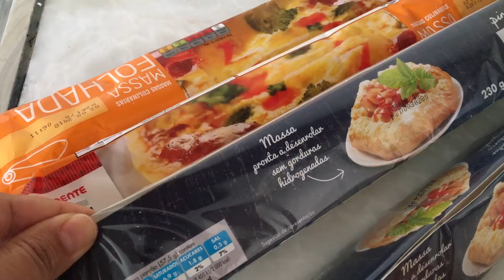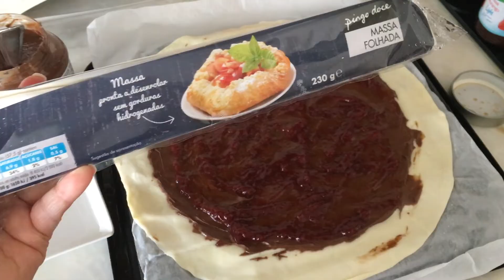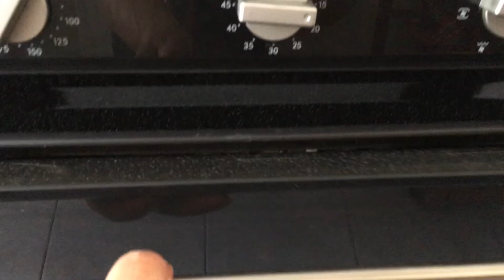DICA DE SOBREMESA RÁPIDA E FÁCIL - TORTA DE NUTELLA COM MORANGO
Beijinhos ♥ ♥ ♥ ♥